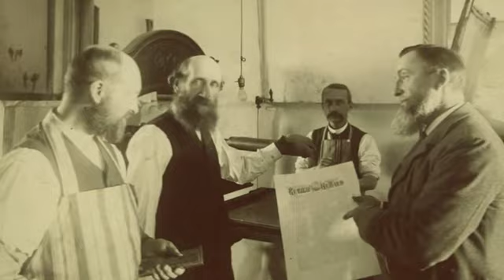The Start of Adventist Review